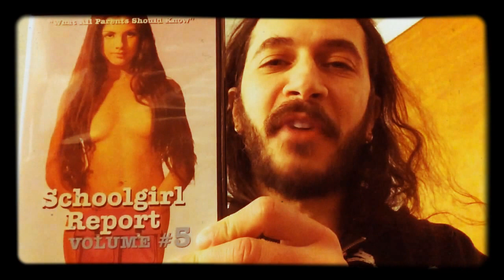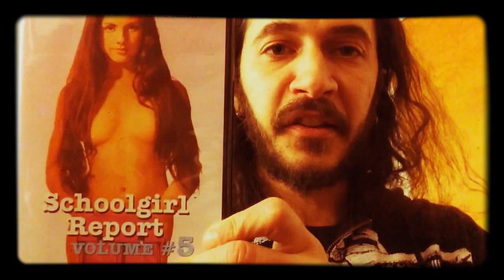SCHOOLGIRL REPORT VOLUME 5 REVIEW